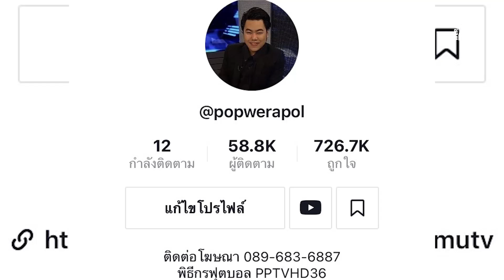หลงคารม! ป็อกบา เสร็จผี l ป๊อป วีระพล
ปอล ป็อกบา หลงมนต์สเน่ห์ โอลด์ แทร็ฟฟอร์ด อาจอยู่ผีต่อ และพร้อมต่อสัญญาหลังสโมสรเสริมทัพเยี่ยมและได้ลุ้นแชมป์